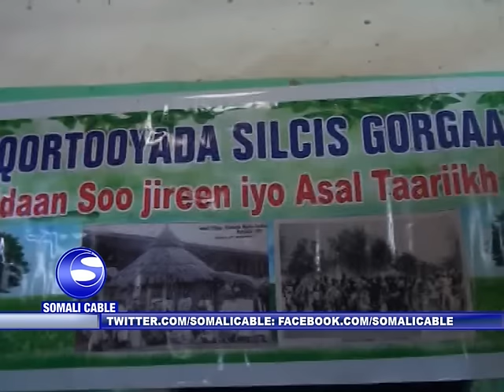MID KA MID AH BEELAHA DEGA G SHABEELADA HOOSE OO KA SOO HORJEESTAY NIN SHEEGTAY INUU UGAAS U YAHAY B